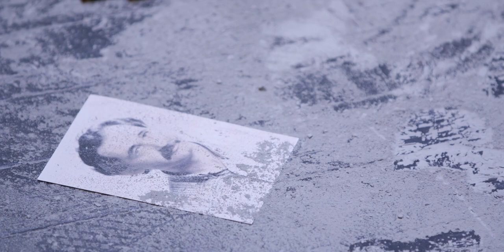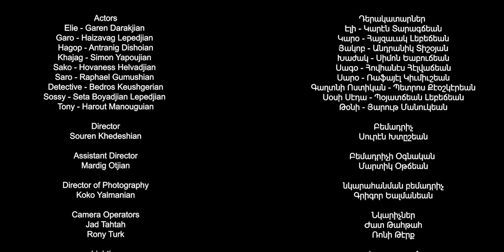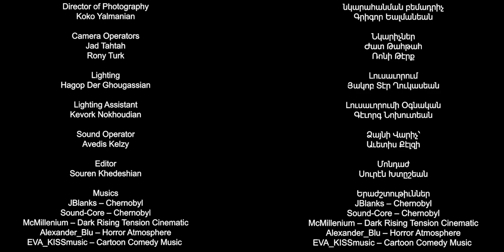Կարմիր Մոմ - Red Wax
Written By Garen Darakjian
Directed by Souren Khedeshian

Cast:

Elie - Garen Darakjian
Tony - Harout Manougian
Garo - Haizavag Lepedjian
Saro- Raphael Gumushian
Sossy - Seta Boyadjian Lepedjian
Sako - Hovaness Helvadjian
Khajag - Simon Yapoujian
Hagop - Antranig Dishoian
Detective- Bedros Keushgerian

Assistant Director
Mardig Otjian

Koko Yalmanian

Camera Operators
Jad Tahtah Rony Turk

Lighting
Hagop Der Ghougassian

Lighting Assistant
Kevork Nokhoudian

Sound Operator
Avedis Kelzy

Editor
Souren Khedeshian

Musics
JBlanks – Chernobyl
Sound-Core – Chernobyl
McMillenium – Dark Rising Tension Cinematic
Alexander_Blu – Horror Atmosphere
EVA_KISSmusic – Cartoon Comedy Music

Set Design
Garen Darakjian / Souren Khedeshian

Set Executor
Raphael Gumushian

Set Photographer
Dikran Keushgerian

Brenda Havoujian

Graphic Designer
Mariana Meguerditchian

Translator
Nare Kalemkerian

Runner
Steve Tchilingirian

Subtitle
Mard Photography

Producer
Garen Darakjian

Rental House
Twins Production SARL

This project is part of Calouste Gulbenkian Foundation's "Creative Culture Program"